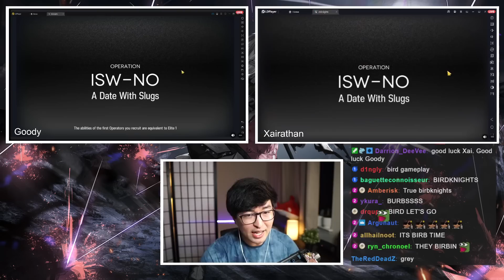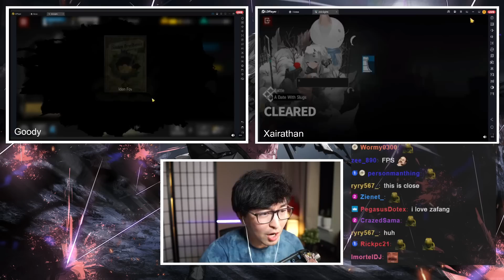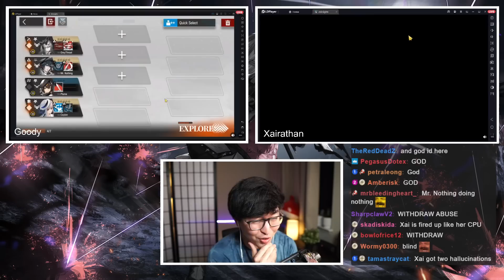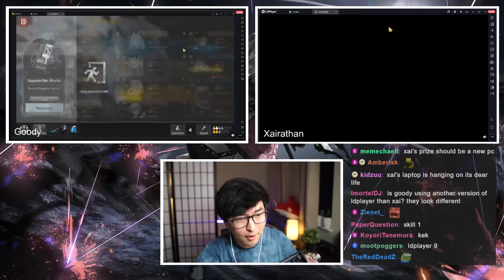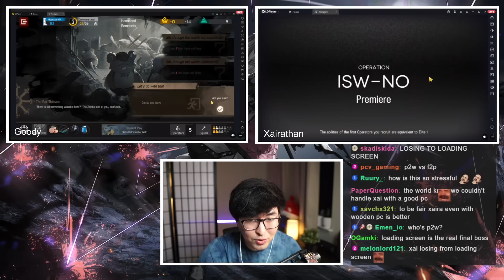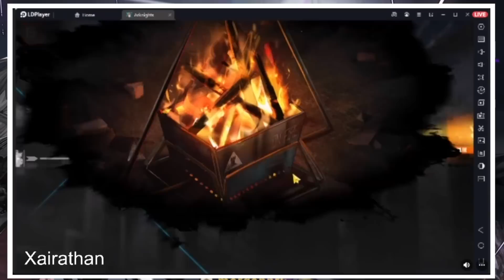I made 200 IQ Arknights players PvP...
I made two highly-skilled, non-meta players compete in IS2. Who was the stronger player?
▼ Expand Below ▼

This is a community competition that I organized called "Viewer vs. Viewer", where I randomly select TWO Arknights players from my Twitch chat and make them compete live onscreen. The first player to defeat the Floor III boss in IS2 wins a monthly card (and pride). If you want to see more or even participate, join my livestreams on Twitch for more content like this!

Special thanks to @Xairathan and @goodyfive for participating in this video. Both of them are liberi-knights (bird) players in @LungmenDragons!

Edited by @tamastraycat